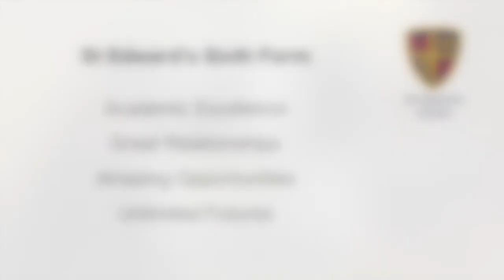St Edward's A Level Photography Students 2020